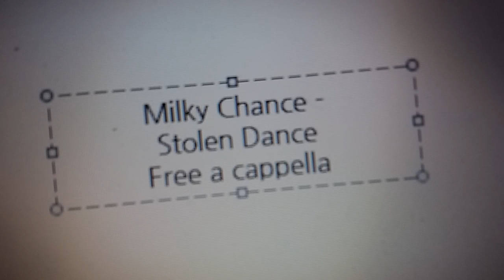Milky Chance - Stolen Dance Free a cappella フリーアカペラ